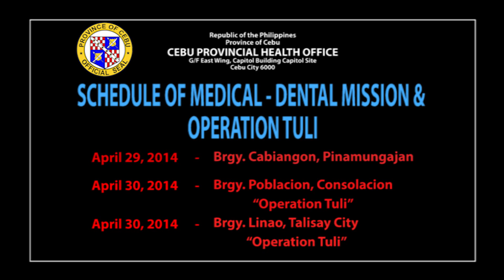MEDICAL, DENTAL MISSION & OPERATION TULI SCHEDULE DATES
Please be informed of the schedules and areas for Medical, Dental and "Operation-Tuli".